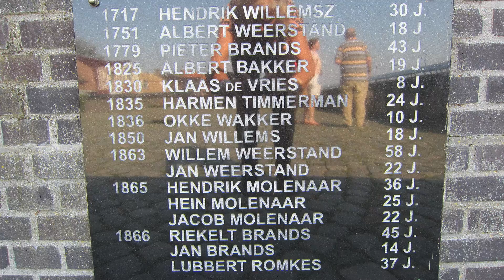Dagje Urk 20082015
Dagje Urk met Johan v Dijkhuizen.
Eerst naar Camera Nu en daarna Urk verkend gewapend met foto-en videoapparatuur.
Een superdag!